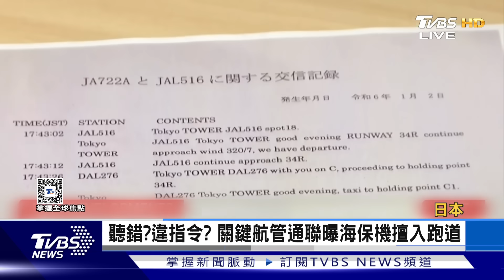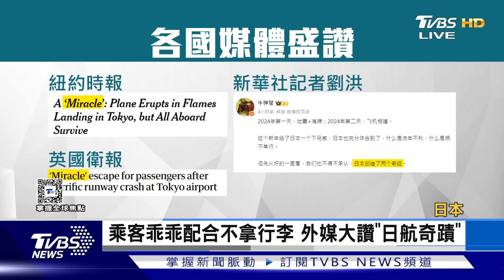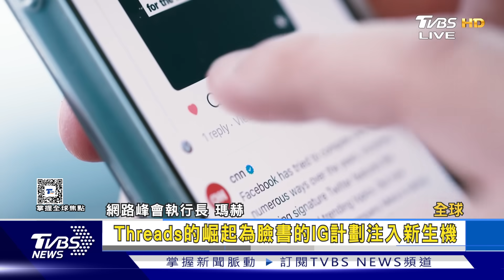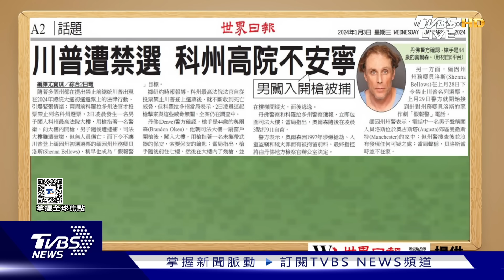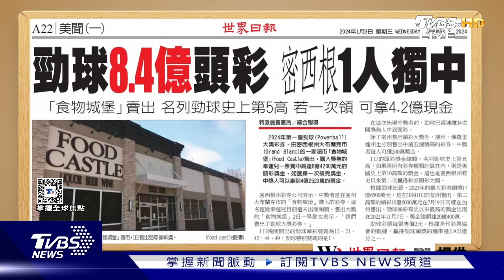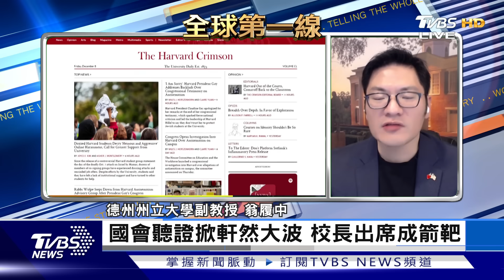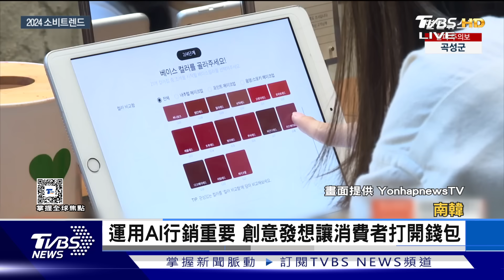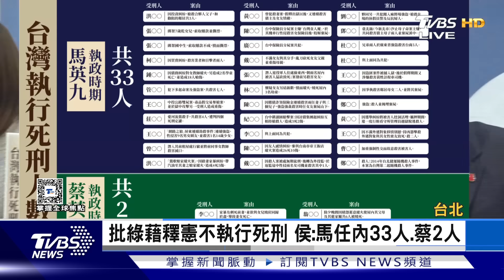【1300完整版】秋葉原站隨機砍人 4乘客傷女嫌遭逮捕 路邊玩仙女棒 人孔蓋炸開噴巨大火柱｜譚伊倫｜FOCUS世界新聞20240104